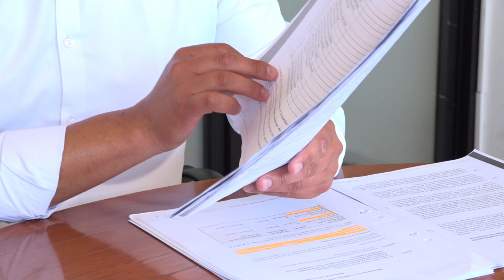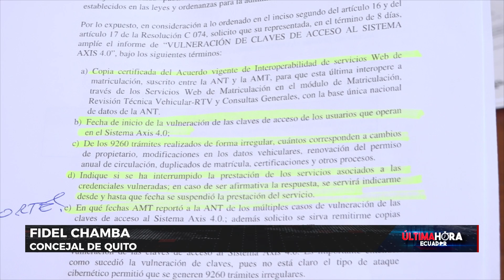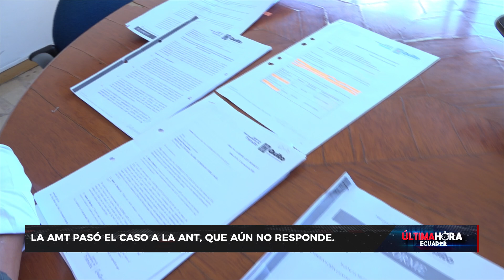Trámites irregulares se registraron en la AMT durante el hackeo del sistema informático